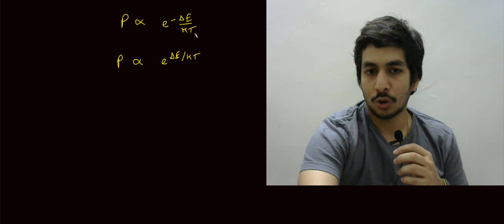Reagent Blues Presents - Negative Temperatures - Below absolute zero ? (Fascinating)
Temperatures below absolute zero. Do they exist ?
Are negative temperatures hot ?
Find out the answer to these questions in this video.